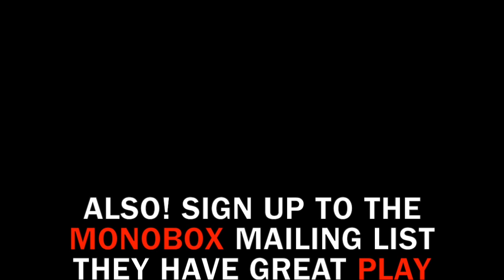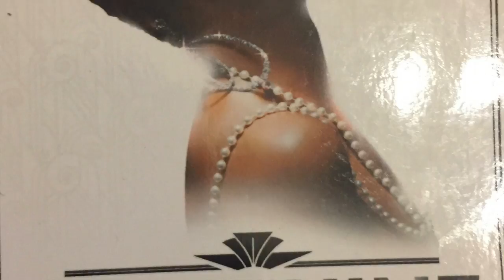How to find plays for Black and Asian actors (with BSL)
How to: Find plays for black and asian actors

WEBSITE TO LAUNCH ON 12TH FEB

This video is really just to help any actors and actresses out there who are lost when it comes to finding plays for them, like I was for a while. Just because these plays can be hard to find does not mean they don't exist.

This website is a growing platform that should soon become an incredible tool for actors of colour... Yes, being able to jump into the skin of any character is part of the job. However, sometimes there’s a sense of detachment when it seems your own skin isn’t accessible due to a limited number of resources available. NOT LIMITED TO PEOPLE OF COLOUR- if you have an interest to black and asian plays this is for you too.

Useful sites:
National Theatre Black plays archive:

P.S: I have very basic knowledge of BSL (British sign language) BUT I am adamant in getting fluent, this is my attempt probably a few things off place. However all my videos will now include BSL.